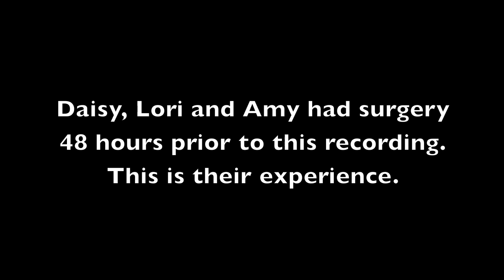Gastric Sleeve Sisters | Before and After Pictures | Georgia, Texas, Louisiana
Daisy, Lori and Amy talk about their experience when having the gastric sleeve surgery with Dr. Alvarez. This clip includes before and after pictures.

If you're struggling with obesity and would like to know more about Gastric Sleeve surgery, or how Dr Alvarez can help you